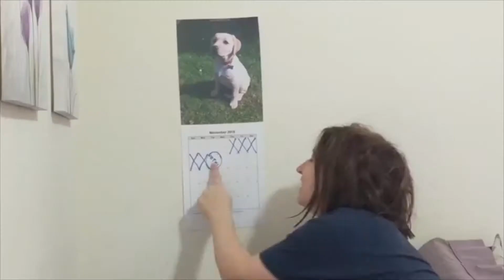Parody In Blue - Reel 2022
Want to get a taste of what Parody In Blue is all about? Watch this 2 minute reel!  Thanks!
Head over to parodyinblue.com to book the show!